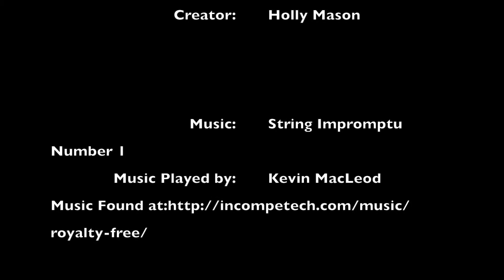Anne Frank and Family